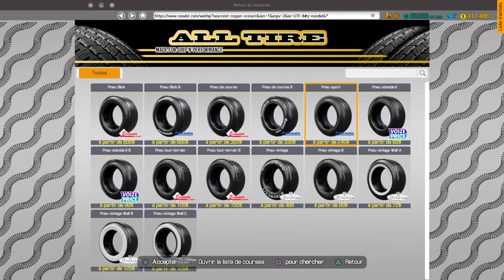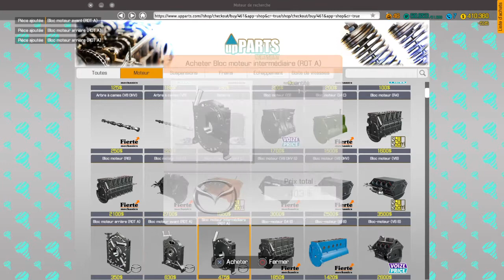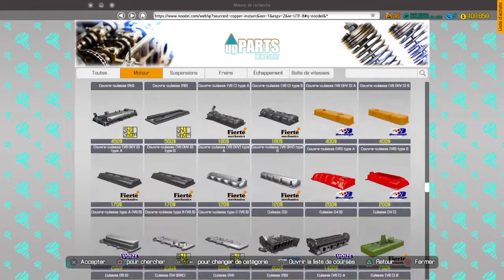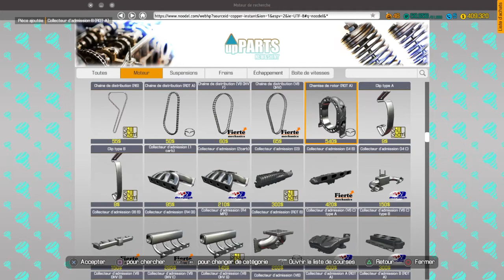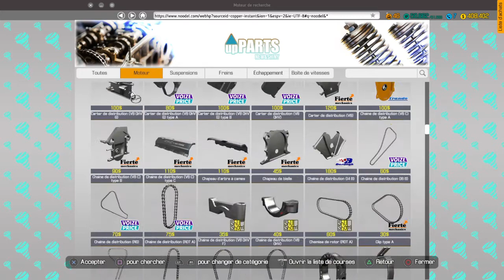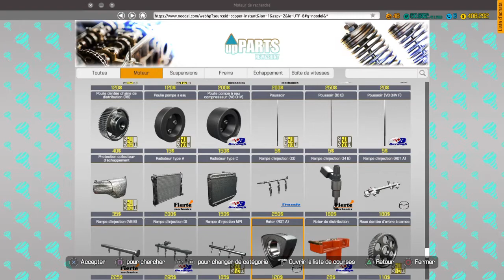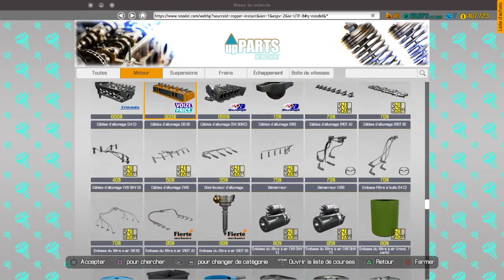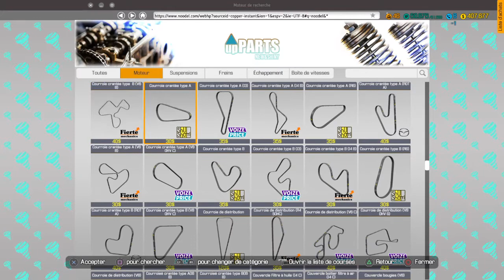Car Mechanic Simulator vidéo drôle